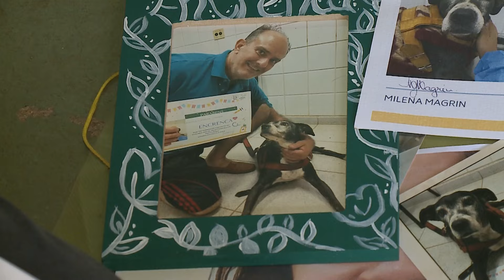Pesquisa usa tratamento imunoterápico em cães com câncer e alcança resultados promissores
Uma pesquisa desenvolvida na Unesp em Jaboticabal e que utiliza a imunoterapia para humanos em pacientes caninos com células cancerígenas tem alcançado resultados promissores. O estudo é conduzido por uma pós-graduanda do curso de Medicina Veterinária e a nossa equipe foi até lá para entender como ele funciona.